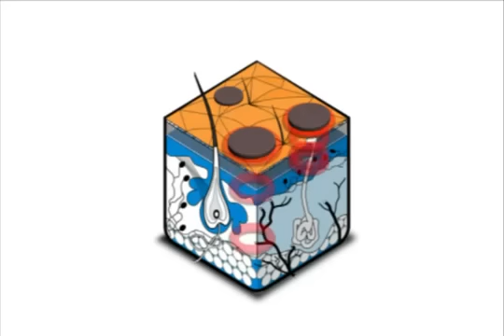Láser Fraxel para atenuar las Marcas de Acné | Clínica Dermitek Bilbao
En este vídeo se explica la utilización del láser Fraxel para atenuar marcas de acné.

Nuestra dirección:
Paseo de Uribitarte 11-12
48001, Bilbao, Bizkaia